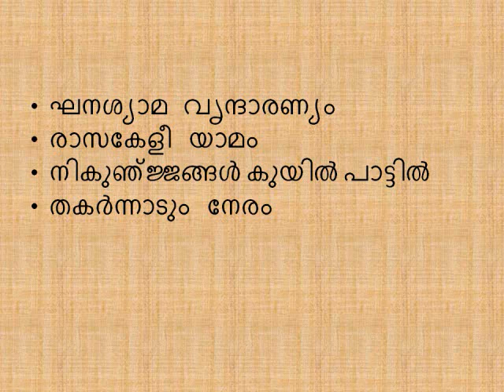Ghana shyama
Malayalam song from the movie Kochu Kochu Santoshangal.
With lyrics in Malayalam.